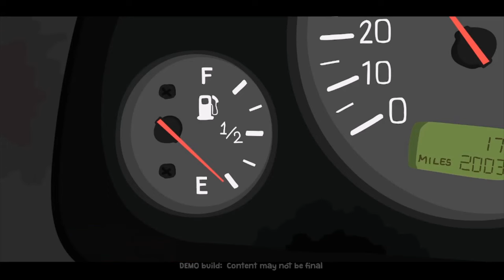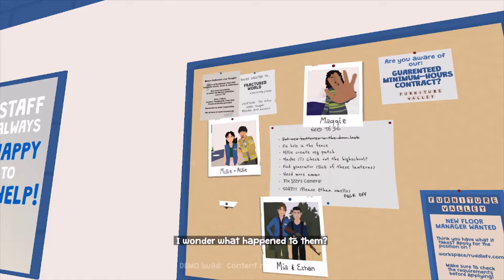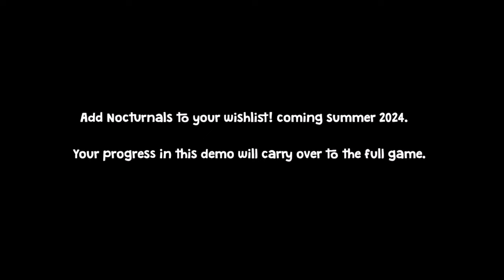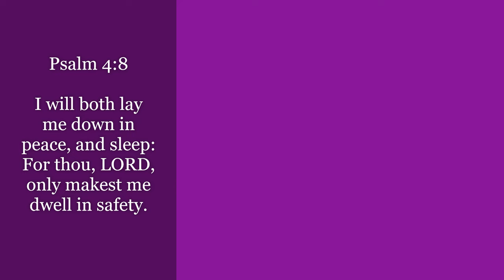BLAST HER...(Nocturnals demo)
If this video does good I'll get the full game on release!